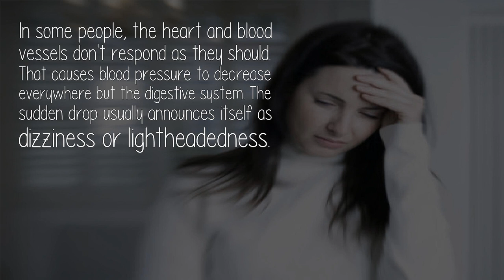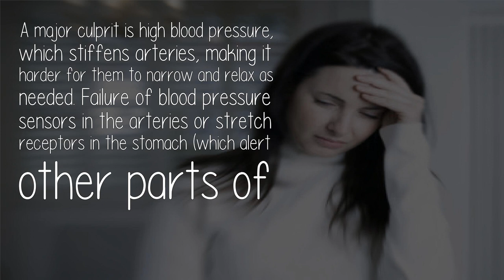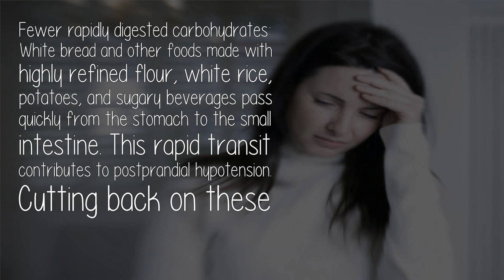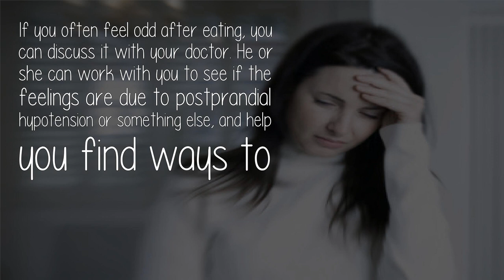Why Do We Feel Dizzy After Having A Heavy Meal?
Digestion is a complicated job that requires precise coordination between the digestive, nervous, and circulatory systems. An early task is rerouting extra blood to the stomach and small intestine. To compensate for this diversion, the heart beats faster and harder